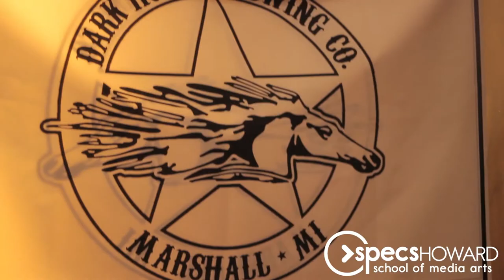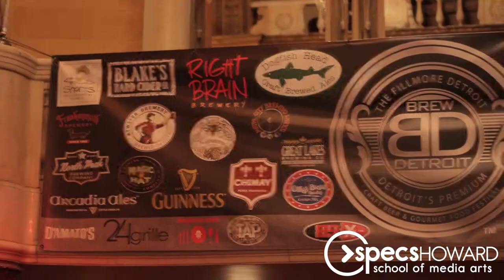Brew Detroit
We took a look at the Brew Detroit event at The Fillmore, Detroit to benefit Camp Casey.